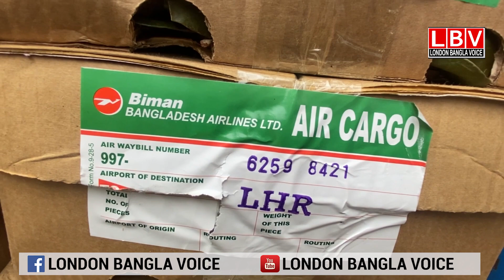হোয়াইটচ্যাপেলে বাংলাদেশী আম কাঠাল ও লেচুতে সয়লাভ